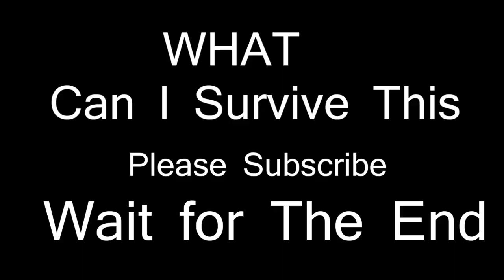Maut ka Nanga Nach In Pubg Mobile Feat. Deadpool | Most Intense End | Wait for The End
"spreading happiness"

🎮CS:GO • S6MZV-6PRG

► 🖥️ PC Specs◄
• Mouse -  Logitech G300s Gaming Mouse